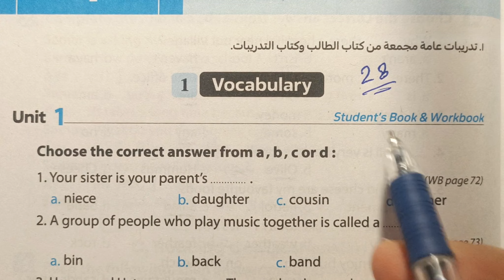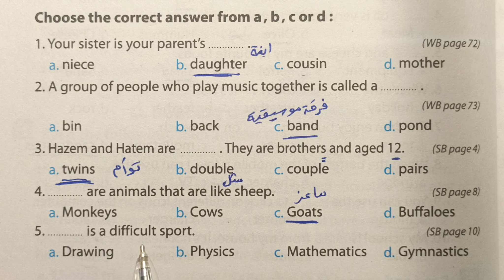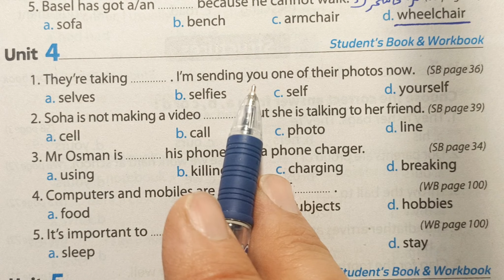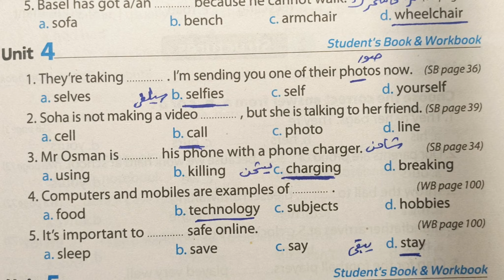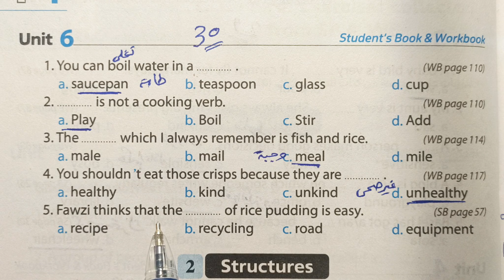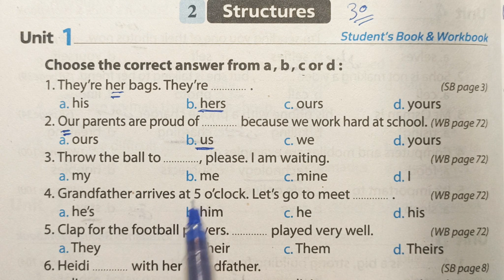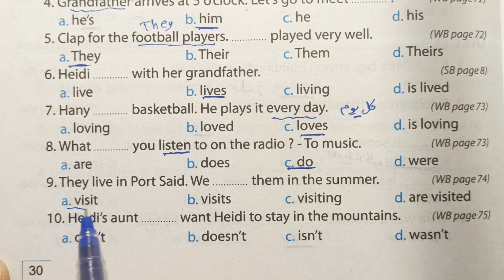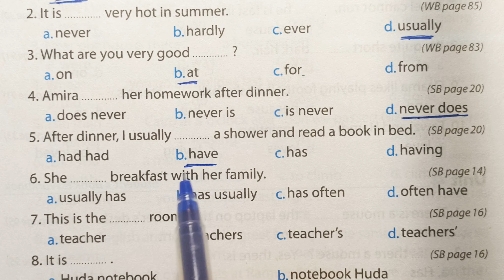حل كراسة المعاصر A week is enoughأولى إعدادى الترم الأول 2024 صفحة28حتى35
رابط مراجعة ليلة الامتحان إنجليزى أولى إعدادى ترم أول 2024 مراجعة الأسئلة المتوقعة لا يخرج عنها أى امتحان
حل كراسة المعاصر أولى إعدادى الجزأ (3)صفحة 28حتى 35تشمل الحلقة  أهم 90 سؤال اختيارى على كل وحدات المنهج على المفردات والجرامر والتركيبات،واهم 24سؤال تصحيح
وهذه روابط الحلقات الأخرى من  حل كراسة المعاصر
حل  وشرح كراسة المراجعة النهائية أولى اعدادى المعاصر
A week is enough
حل وشرح كتاب المراجعة النهائية المعاصر أولى اعدادى 2024
وقد قمت  بحل تدريبات ملحق  كتاب المعاصر الترم الأول 2024 أولى اعدادي  المعاصر A week is enough أولى  إعدادى ترم اول2024
أولى اعدادي انجليزي   أولى اعدادي لغة انجليزية اولى اعدادي لغة انجليزية ترم أول 2024
انجليزي أولى اعدادي ترم اول بالكامل شرح وحل ملحق المعاصر وكراسة الواجب والمراجعة النهائية A week is enough
حل كتاب  المراجعة النهائية  المعاصر أولى اعدادى ترم أول 2024 حل كراسة المعاصر المراجعة النهائية أولى اعدادى ترم أول
مستر حسنى
اولى اعدادي انجليزي   اولى اعدادي لغة انجليزية أولى اعدادي لغة انجليزية ترم أول 2024
براجرافات2024 براجرافات  أولى  اعدادى ترم اول 2024 براجرافات اللغة الانجليزية أولى  اعدادى ترم أول 2024
paragraphs تالتة اعدادى ترم اول 2024 براجرافات امتحانات المحافظات ترم اول 2024 paragraphs براجرافات أولى اعدادى ترم أول 2024
 المراجعة النهائية أولى اعدادى الترم الأول 2024 المراجعة النهائية  لغة إنجليزية  أولى اعدادى الترم الأول 2024  المراجعة النهائية أولى اعدادى  لغة إنجليزية الترم الأول 2024
الاجابة النموذجية   كراسة المراجعة انجليزي 2024 الاجابة النموذجية  تمارين كراسة المراجعة المعاصر أولى اعدادى لغة انجليزية اجابات كتاب المعاصر المراجعة  للصف الاول الاعدادي 2024 ترم أول
حل كراسة الواجب وكتاب المراجعة النهائية a week is enoughانجليزي أولى  اعدادي  2024 امتحانات المحافظات بالكامل
شرح وحل كتاب المراجعة النهائية a week is enoughالصف الاول الاعدادى الترم الأول 2024